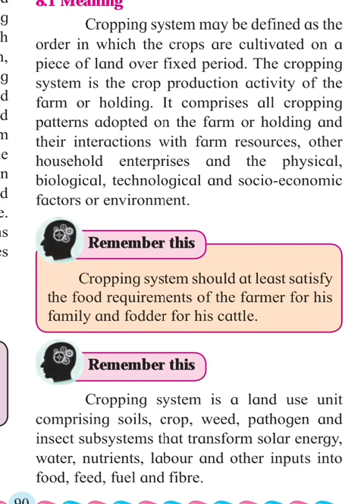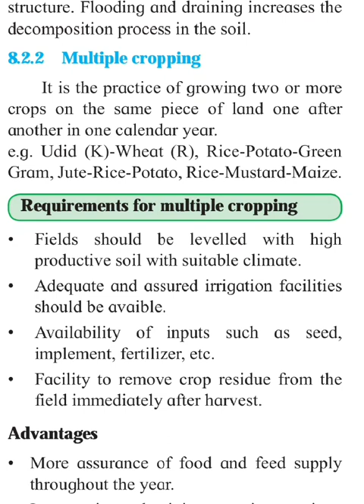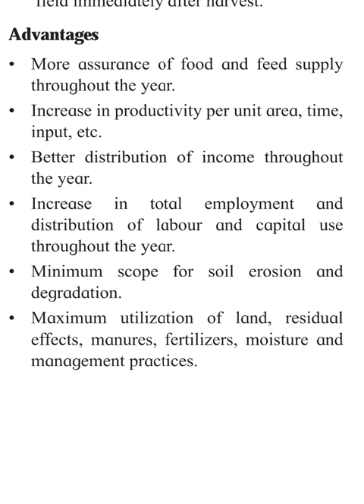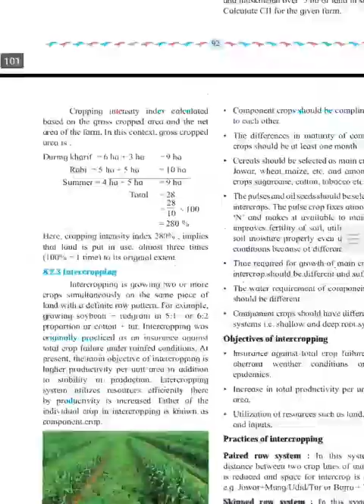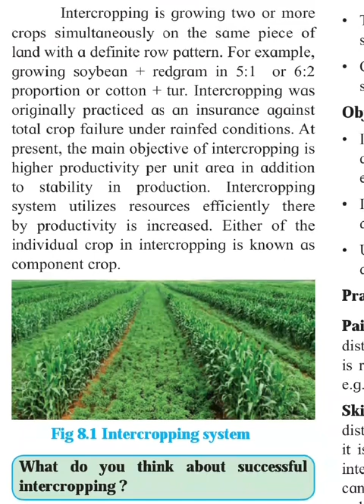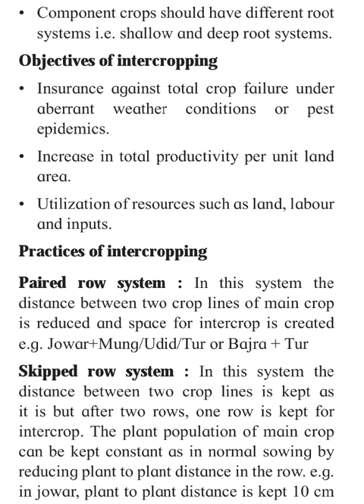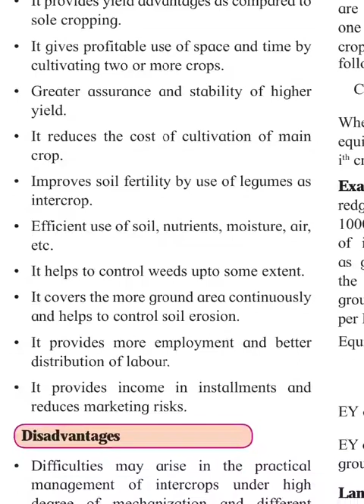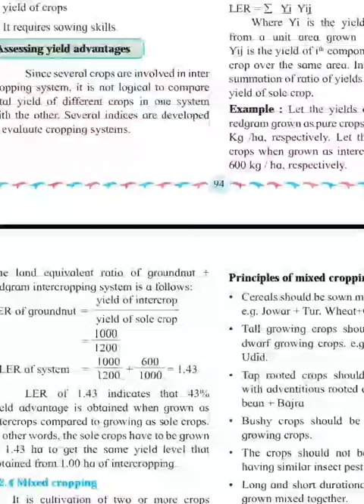|11th crop production| 8.cropping system| lecture-2|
11th science
subject- crop production
topic- 8. cropping system part-2